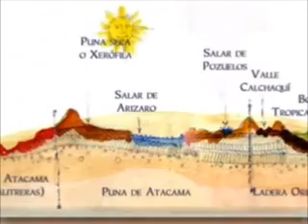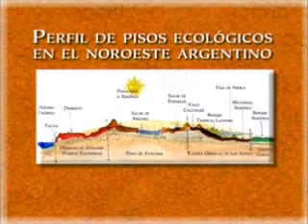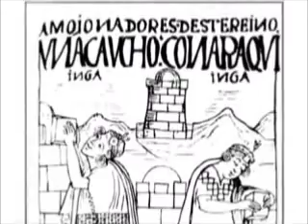Argentina prehistórica Agricultores del Noroeste